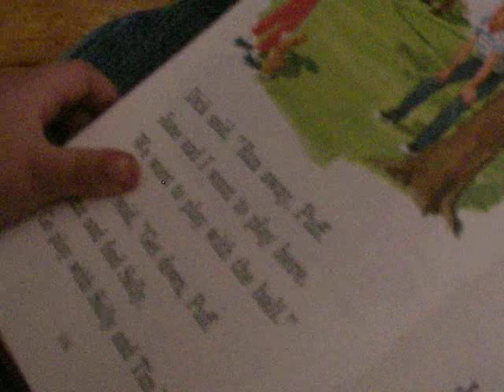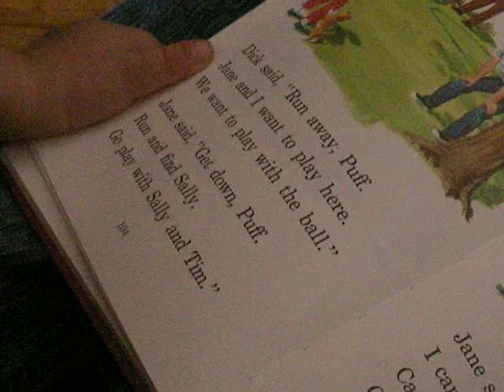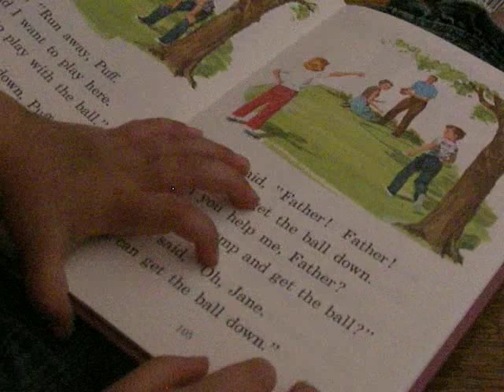Bebe reads Dick & Jane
We finally caught her on video *reading* this brand new book. We had not read this book to her, so these words are all from her own little brain. Can you believe it?! Not even 3 yet and she's reading. Take that! "My Baby Can Read!"  Who needs your overpriced memorization tools?!